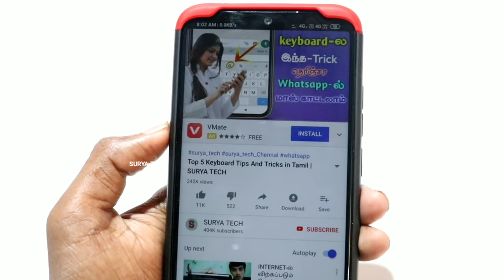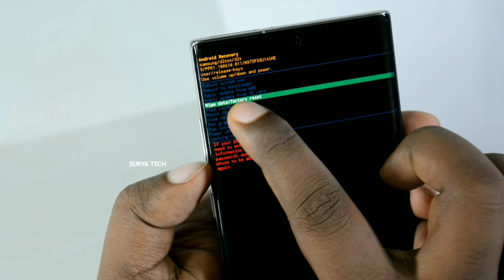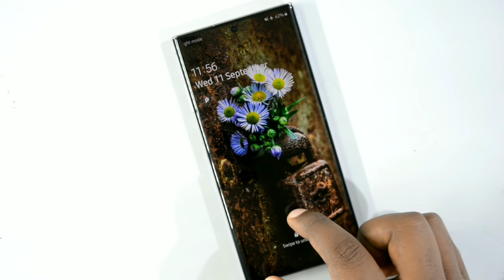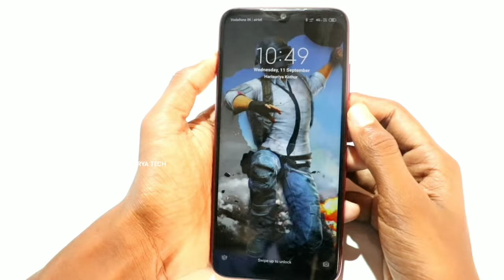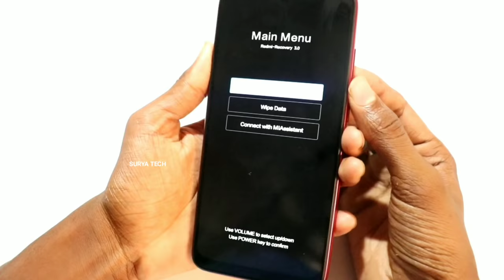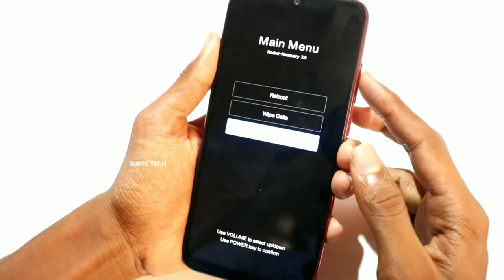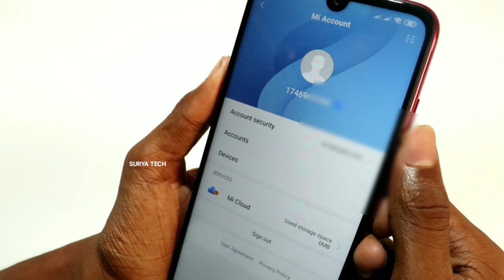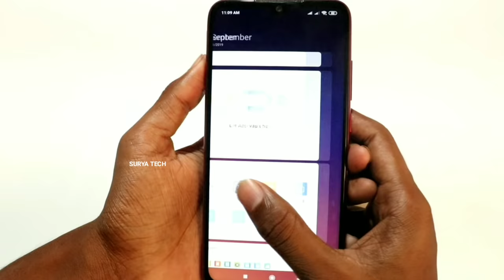How To Unlock Your Smartphone | Password மறந்து விட்டால் 1 நிமிடத்தில் Unlock செய்யலாம் | SURYA TECH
Wondershare Dr.Fone Android Lock Screen Removal enables you to unlock Android phone passcode in 5 minutes by yourself. No matter it's pattern, PIN, password, and fingerprint, you can get rid of the lock screen with this Android​ Lock Screen Removal tool.

நல்லதே செய்வோம்!!
நல்லதே நடக்கும்!!! ...
                             நன்றி:-